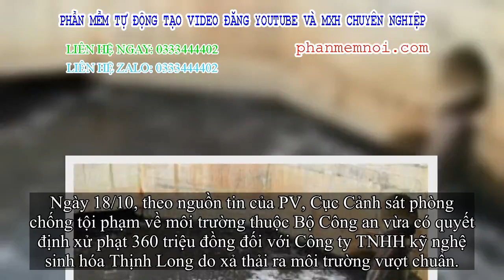✅ Xả thải vượt chuẩn ra môi trường, một doanh nghiệp ở Cà Mau bị phạt 360 triệu đồng